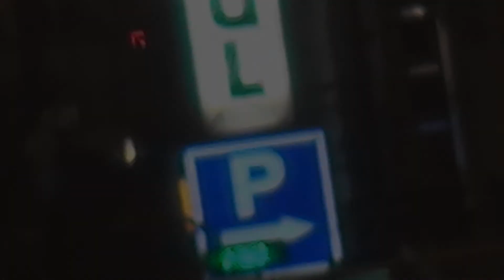MTF als ABC-ErkKW BF Bonn FW 3 mit Dauerhorn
In diesem Video ist das Mannschaftstransportfahrzeug MTF als Reserve für den ABC-Erkundungskraftwagen ErkKW der Berufsfeuerwehr BF Bonn, der Berufsfeuer- und Rettungswache FW 3 in Bad Godesberg zu sehen, wie er am 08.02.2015 mit Dauerhorn am Bertha-von-Suttner-Platz entlang fährt.

In this video we see the van from the fire department Bonn, from the fire station 3.

Für Fragen stehe ich gerne zur Verfügung. Falls Sie Videomaterial verwenden möchten, schreiben Sie mich am besten in Facebbook an. Thomas Kraus